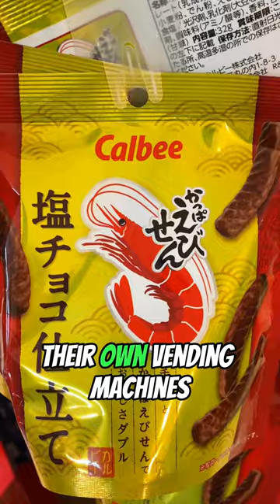UNUSUAL things that are normal in Japan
On this vlog I found some of unusual things that are normal in Japan.
Japan has a lot of things that are considered strange the most unusual things in japan